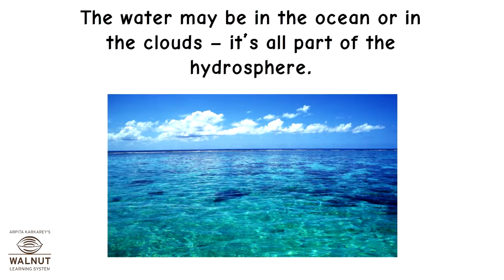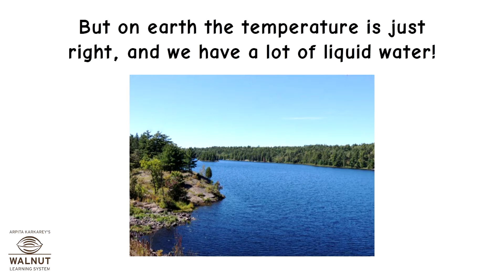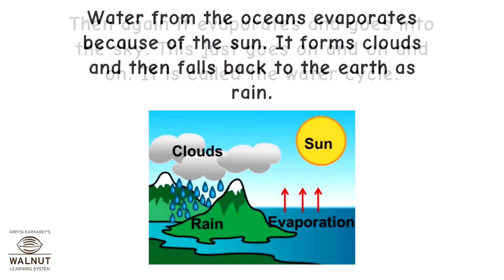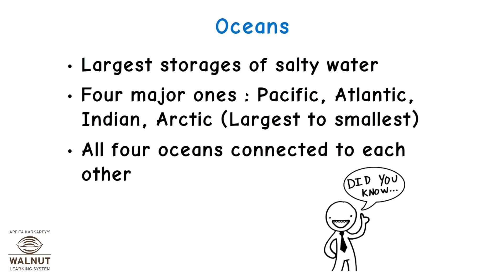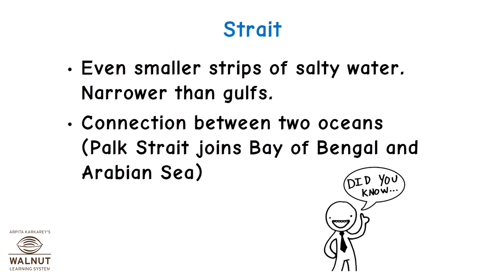4 Geography - Hydrosphere